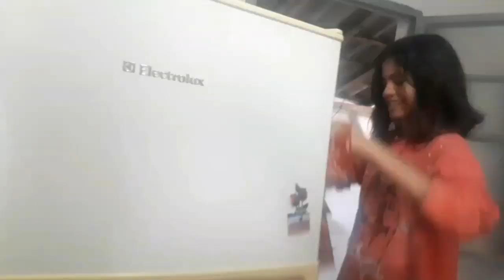Vlog de faxina e organização da casa /muita sujeira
Olá meus amores 🥰 espero que gostem do vídeo.💜 muito obrigada pelo carinho! Deus abençoe a vida de todos..🙏🙏

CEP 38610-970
Unaí Minas Gerais